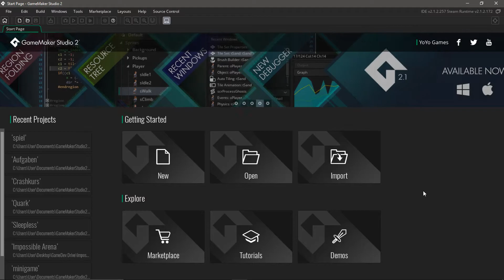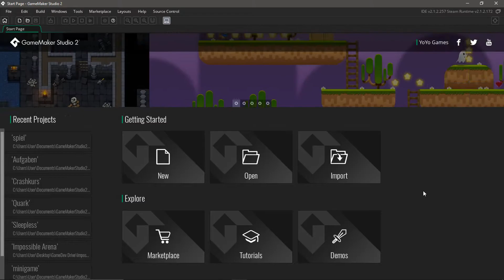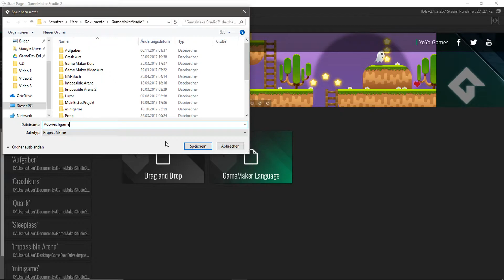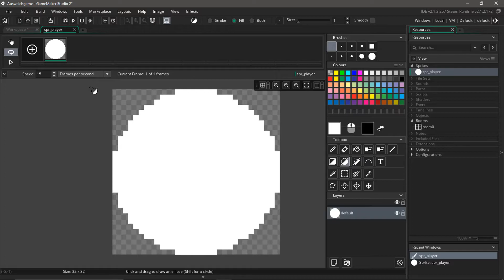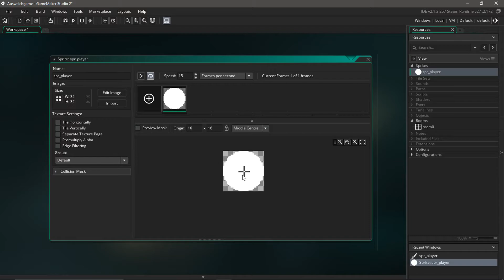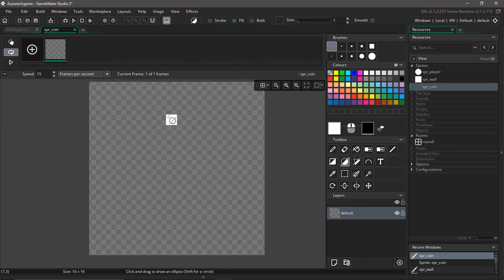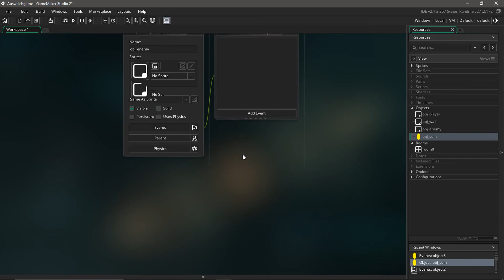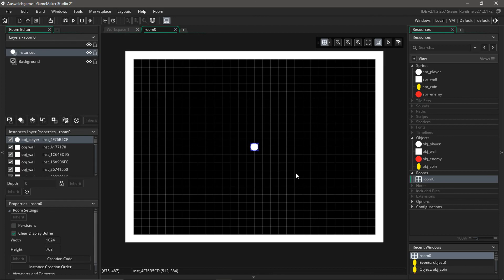Game Maker Studio 2 Ausweichgame #1 - Vorbereitungen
Der erste Teil unserer neuen Tutorial Serie.
In diesem Video bereiten wir unser Spiel vor.